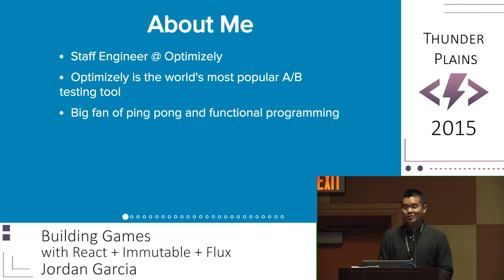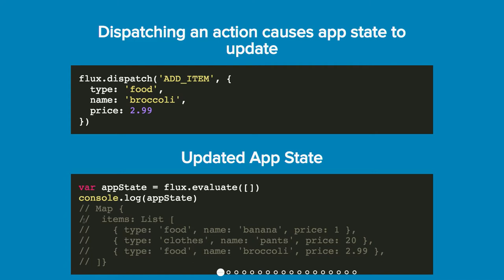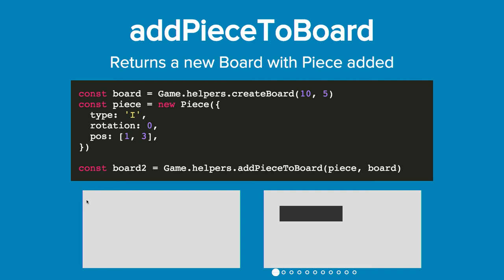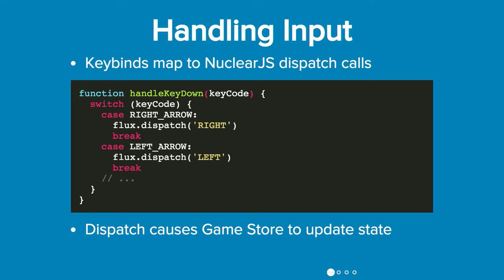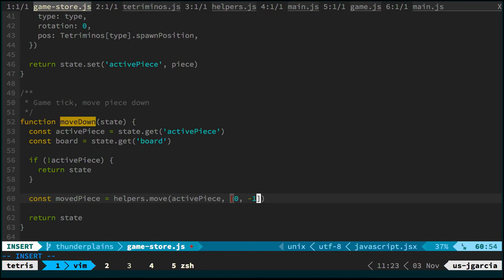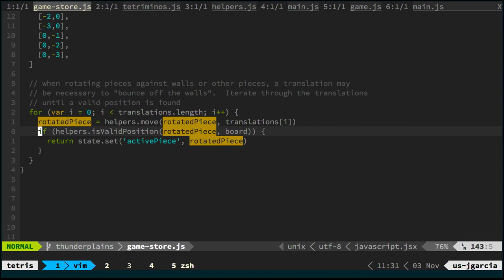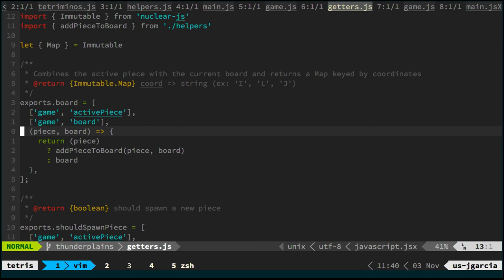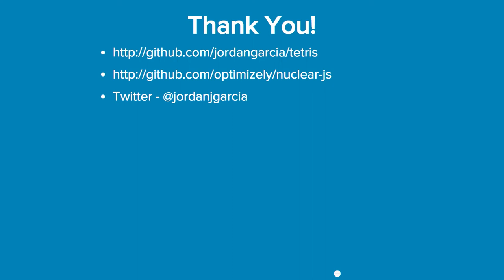Jordan Garcia - Building Games with React + Immutable + Flux [ ThunderPlains 2015 ]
In this interactive tutorial you will build the popular game Tetris using React, ImmutableJS and Flux architecture.

Learn how one-way data flow and a reactive render framework like React make game development a breeze!

About Jordan Garcia

Since founding an instructional gaming website out of his college apartment, Jordan has loved building great experiences on the web.

Currently the Frontend Lead at Optimizely, he enjoys writing javascript, figuring out ways to help developers become more productive and playing ping pong. Jordan is also the creator of the first implementation of Flux Architecture to use Immutable data and Functional Reactive Programming, NuclearJS.